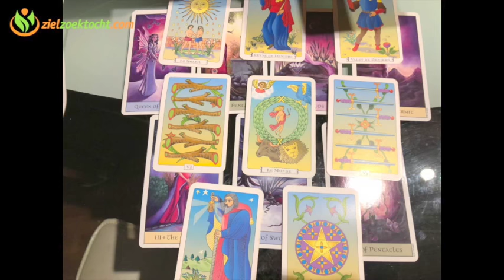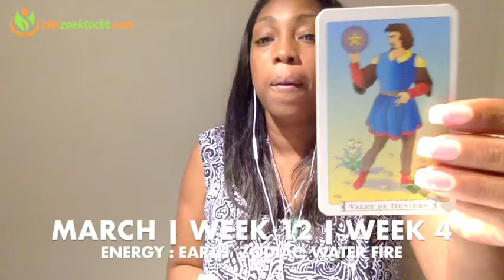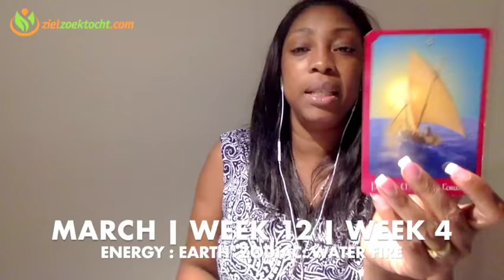OPHIUCHUS Weekly Psychic Reading | Tarot Horoscope | Week 12 |19 - 25 MARCH